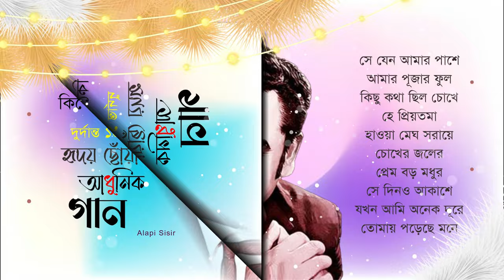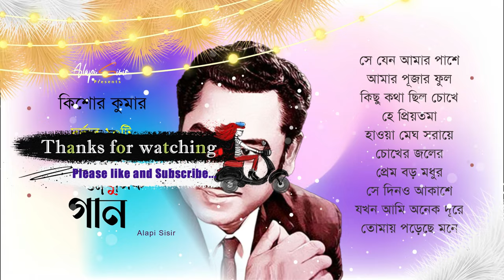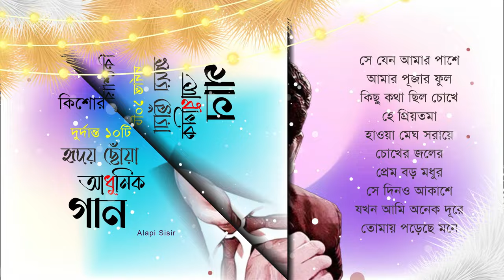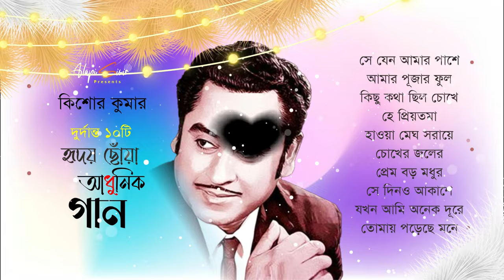KISHORE KUMAR I হৃদয় ছোঁয়া বাংলা গান I কিশোর কুমার বাংলা আধুনিক গান I Kishore Kumar Hit Songs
KISHORE KUMAR Top 10 Bengali Sad Songs I কিশোর কুমার বাংলা আধুনিক গান I Kishore Kumar Hit Songs

কিশোর কুমারের কিছু স্মরণীয় বাংলা আধুনিক গান এই ভিডিও তে আপনাদের জন্যে রইল...